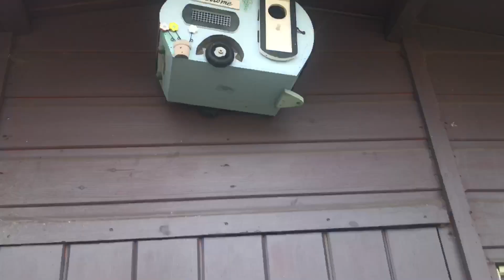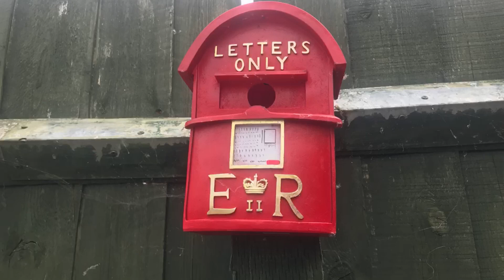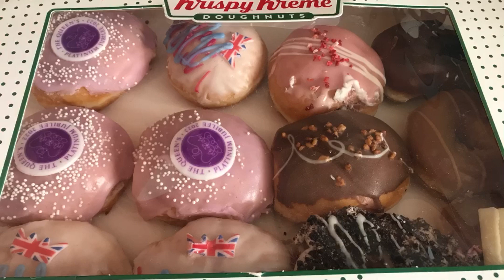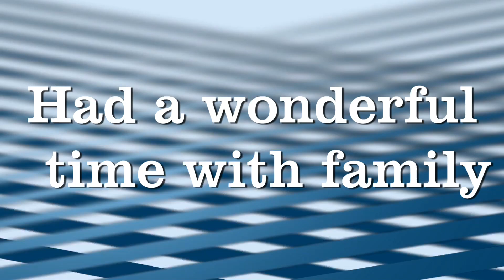Bank Holiday Friday With Family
Friday Bank Holiday BBQ with family. They have an amazing garden.